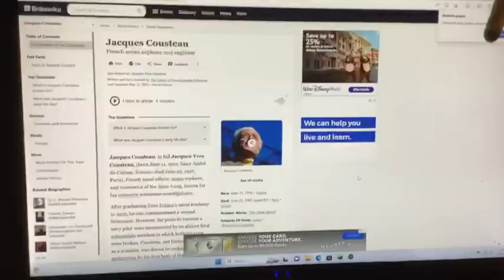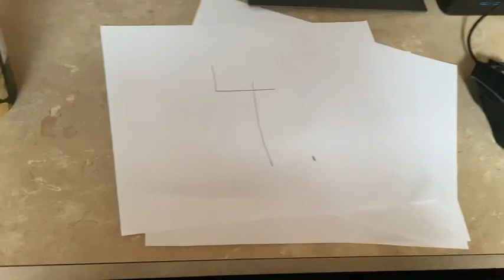dumb video I made for a school project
Inspired by Foux Du Fafa by Flight of the Conchords